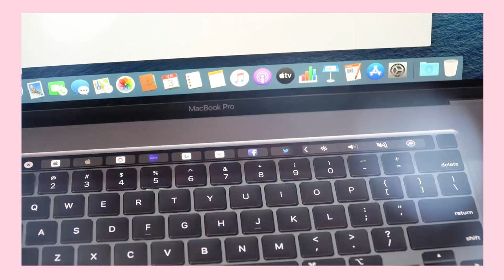【雲爸開箱】MacBook Pro 16 吋開箱，回歸剪刀腳鍵盤、更高屏占比、頂天效能 feat.大魚